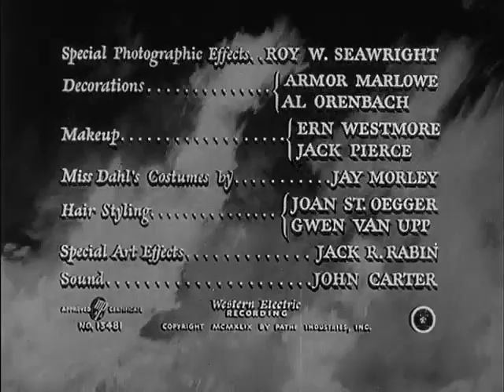The Black Book 1949 ★★★½ Spy/Thriller [1:25:45]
Reign of Terror (reissued as The Black Book) is a 1949 American spy thriller film directed by Anthony Mann and starring Robert Cummings, Richard Basehart, Arlene Dahl, Richard Hart, Arnold Moss, Norman Lloyd and Beulah Bondi.
The film is set during the French Revolution. Plotters seek to bring down Maximilien Robespierre and end his bloodthirsty Reign of Terror.
Exiled to Austria, former French military commander the Marquis de Lafayette (Wilton Graff) orders Charles D'Aubigny (Robert Cummings) to destroy the impending dictatorship of the bloodthirsty Robespierre (Richard Basehart) by assuming the identity of his corrupt new prosecutor. With the help of opposition leader François Barras (Richard Hart) and his former lover, Madelon (Arlene Dahl), D'Aubigny goes in search of Robespierre's enemies list, written in a small black book that has vanished.

Producer Walter Wanger, director Anthony Mann, cinematographer John Alton, and production designer William Cameron Menzies used their combined talents to make a low budget "epic" using Broadway stars and shooting on sets only costing $40,000.

It was the first collaboration between Mann and Philip Yordan. Yordan says the original script by Aeneas MacKenzie which was "nothing but speeches, Robespierre and all this." Yordan says he told Mann "you can't follow the script unless you're a student of the French Revolution" so he suggested the story be simplified to be about Cummings tracking down a book containing the names of anti-Revolutionaries before Robespierre could get it

Directed by Anthony Mann
Produced by William Cameron Menzies, Walter Wanger
Screenplay by Aeneas MacKenzie, Philip Yordan
Story by Aeneas MacKenzie, Philip Yordan
Cinematography John Alton
Edited by Fred Allen
Production company Walter Wanger Productions
Distributed by Eagle-Lion Films